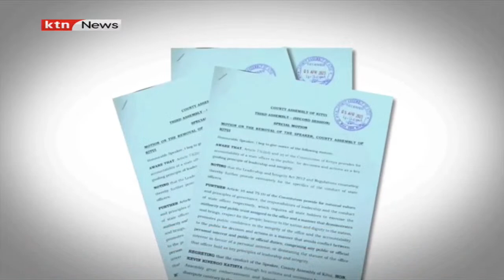Kitui speak stares at impeachment as 25 MCAs sign petition to oust him